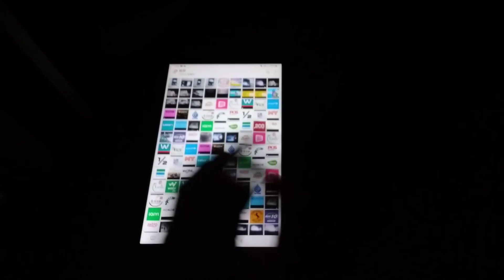ABC LOGOS SONG MALAYSIAN LOGOS QUIZ